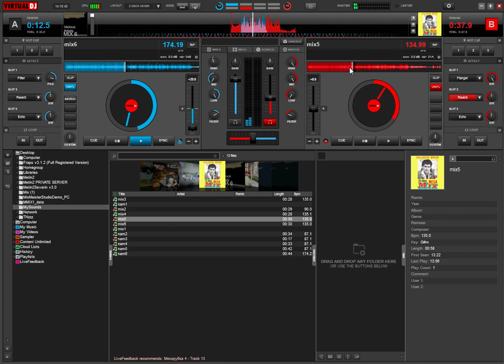virtualdj8 2015 01 02 14 15 31 88